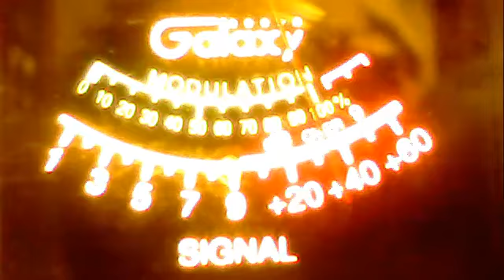789 in deleware